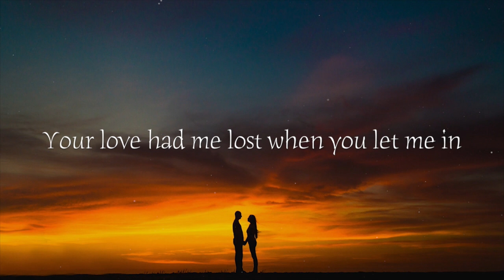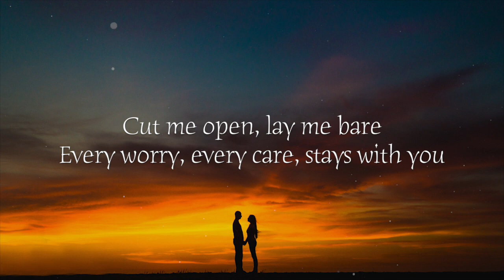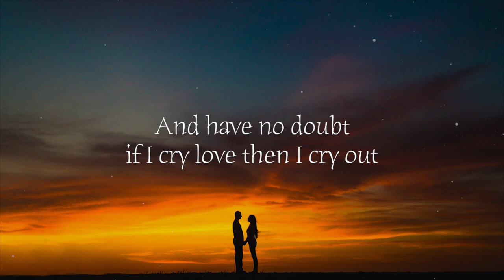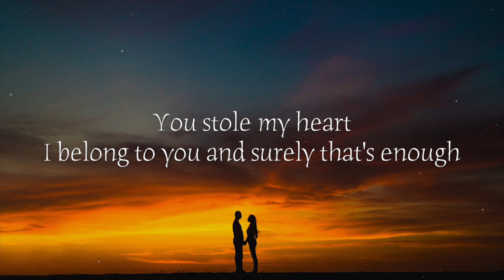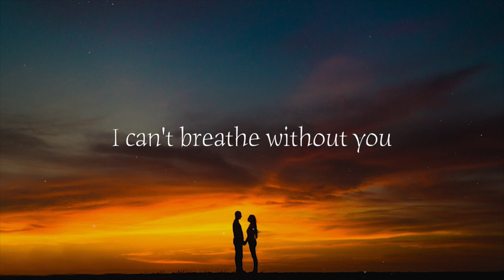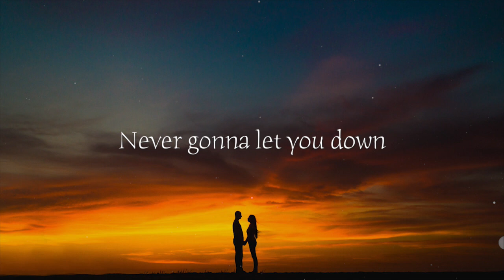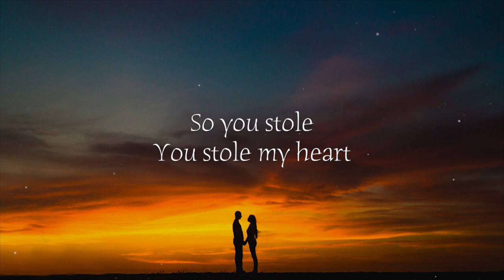Matt Woods - Leaning Towers (Lyrics)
Lyrics video to Leaning Towers by Matt Woods